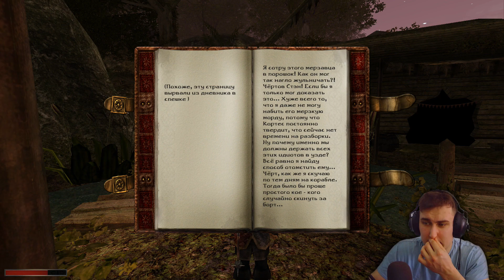Gothic. Архолос. Прохождение №70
Ссылки где меня можно еще найти:
◆Сервер в ДС:

(Все ссылки реферальные!)

➤Кэшбэк сервис! "LetyShops"
➤VidIQ в помощь новичкам и не только — регистрируйся, штука полезная для Ютубера! Сам пользуюсь.

✅Привет, меня зовут Денис.✅
На канале я снимаю игры, провожу стримы, снимаю shorts.
Крч стараюсь быть веселым парнем и веселить вас.